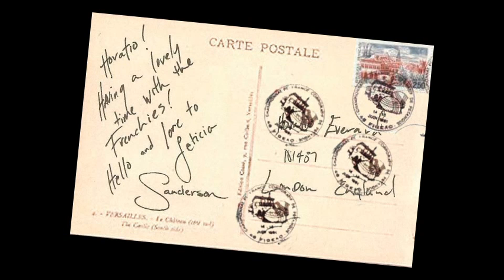Sexy French Maid by College Girl, Pop Sex Icons & Cosplay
College Girl explains the history of the French Maid, how they go their sexy uniform and how the sexy maid become a pop culture icon and Halloween costume, lingerie outfit and marketing tool for Apple with French Maid TV.